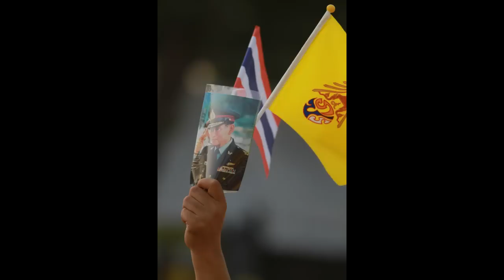5 December 2012 King of Thailand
ประมวลภาพประทับใจวันที่ 5 ธันวาคม 2555 ณ ลานพระรูป กรุงเทพ ฯ

ภาพ : Chayathon Wonganuchitmetha
เพลงประกอบ : เพลงพระราชนิพนธ์ สายฝน